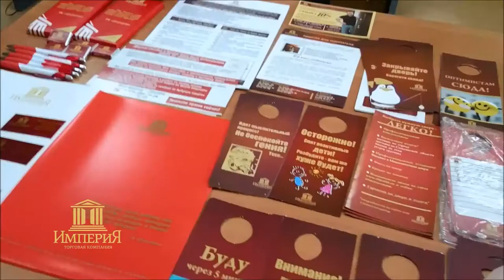Купить надежные и качественные межкомнатные и входные двери в ТК "Империя", г Южно-Сахалинск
ТК "Империя" 18 лет является крупнейшим поставщиком межкомнатных и металлических дверей в регионе.
В наших магазинах г. Южно-Сахалинска и г. Холмска вы сможете оценить широкий ассортимент дверей и комплектующих к ним российских производителей. Также, вы можете выбрать, заказать и оплатить понравившуюся дверь на сайте компании.
Только у нас производится бесплатная доставка по Сахалинской области, а в г. Южно-Сахалинск осуществляется поднятие на этаж и доставка до квартиры. Мы всегда рады предложить услугу профессионала — установщика дверей с гарантией на работу.
Ждем Вас по адресам:
ул. Пограничная 50 «Империя», тел: 222-885
г Холмск ул Советская 68, тел: (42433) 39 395